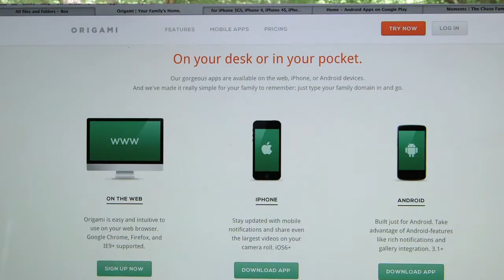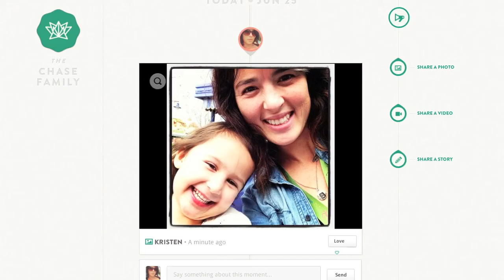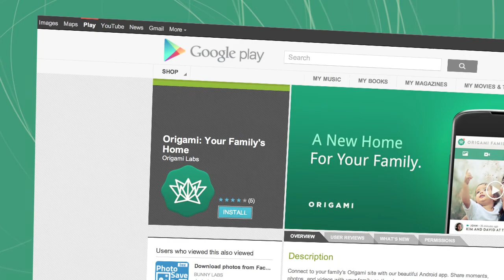Kristen Origami 2 6TUE H 720p